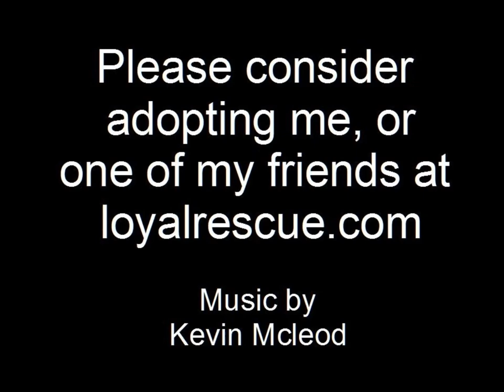My Movie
Charlie at dog Park